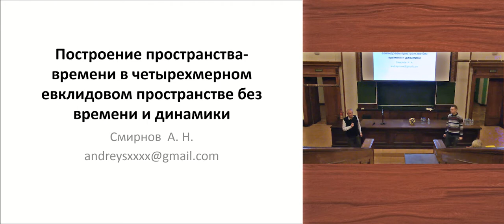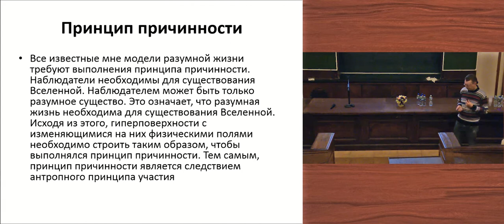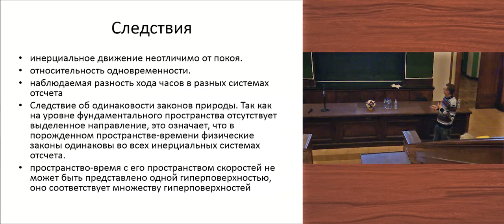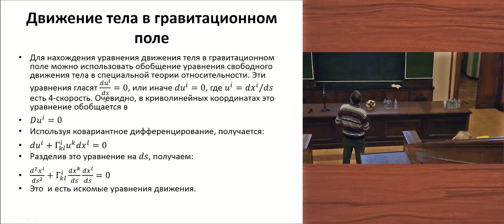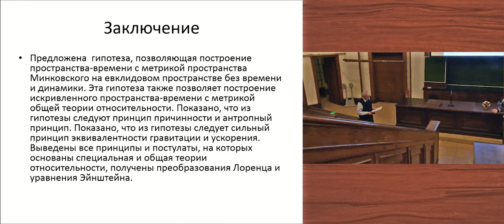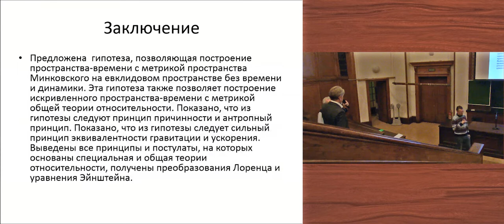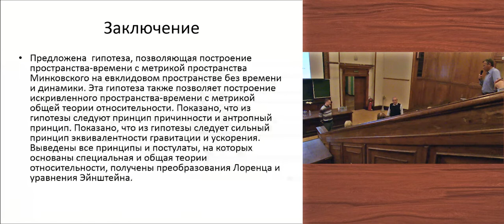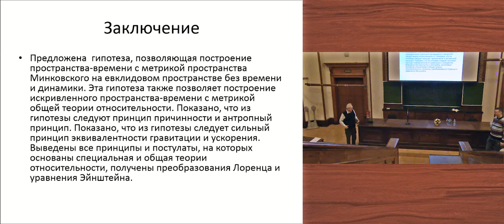Построение пространства-времени в четырехмерном евклидовом пространстве без времени... / А.Н.Смирнов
Построение пространства-времени в четырехмерном евклидовом пространстве без времени и динамики

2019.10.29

00:00 Общие вопросы семинара
04:35 Доклад "Построение пространства-времени в четырехмерном евклидовом пространстве без времени и динамики"
1:07:18 Вопросы и ответы по докладу
1:53:03 Комментарий

Предложена модель, основанная на субъективном идеализме, позволяющая построение пространства-времени с метрикой пространства Минковского на евклидовом пространстве без времени и динамики. Эта модель также позволяет построение искривленного пространства-времени с метрикой общей теории относительности. Показано, что из модели следуют принцип причинности и антропный принцип. Показано, что из модели следует сильный принцип эквивалентности гравитации и ускорения. Выведены все принципы и постулаты, на которых основаны специальная и общая теории относительности. В статье предлагается принципиально новая модель для построения физических теорий.